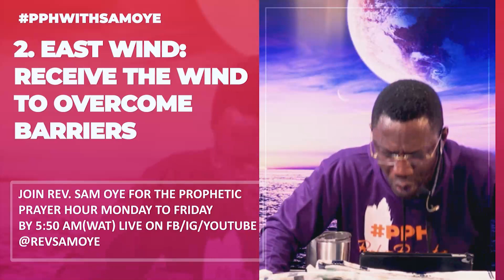Heavy Prophetic Declarations Over Your Life From Rev Sam Oye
Let these prophetic declarations begin to work in your life from today!

Type and declare your "AMEN" with POWER 🔥🔥🔥